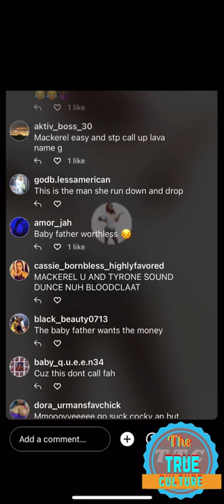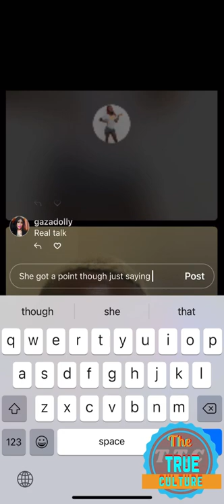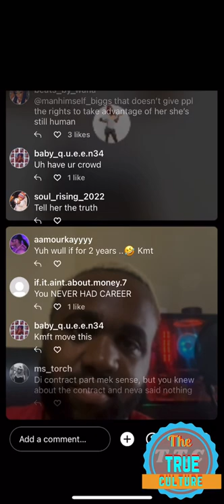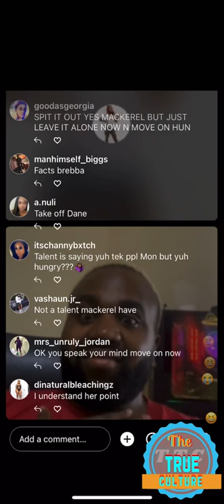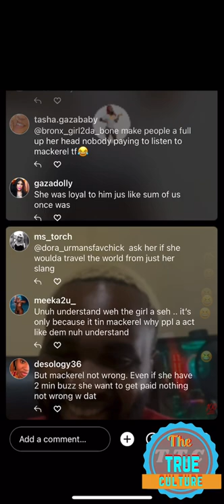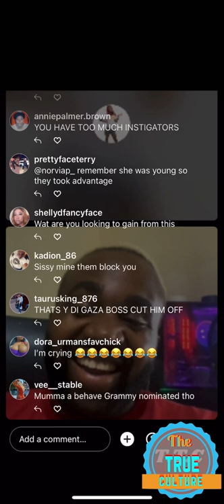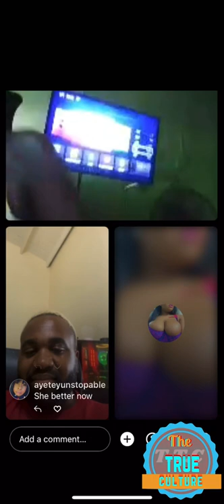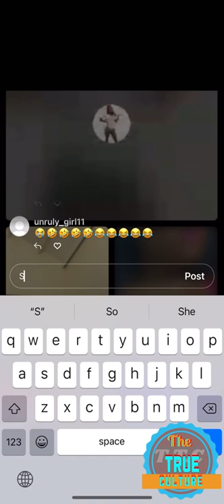mackerel speak out about how she was treated by lava from chat and laugh